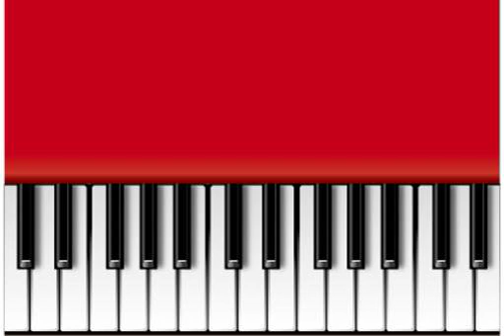フライ・ミー・トゥー・ザ・ムーン/Fly Me to the Moon/イン・アザー・ワーズ/In Other Words/バート・ハワード/Bart Howard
♪　フライ・ミー・トゥー・ザ・ムーン/Fly Me to the Moon/イン・アザー・ワーズ/In Other Words/バート・ハワード/Bart Howard/再生リスト

♪　フライ・ミー・トゥー・ザ・ムーン　Fly Me to the Moon
イン・アザー・ワーズ　In Other Words
『新世紀エヴァンゲリオン/Neon Genesis EVANGELION/クレア・リトリー/Claire Littley』/
作詞作曲　バート・ハワード　Bart Howard